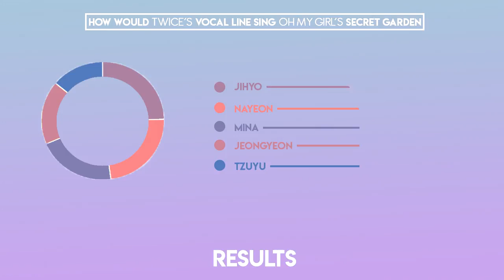HOW WOULD Twice VOCAL LINE Sing Secret Garden // Twedookpop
This is my first time doing this so please go easy on me.
I really like editing and it has been a dream of mine to do a How Would or a Line Distribution video and it's finally happening.

Intro : Secret Garden - OMG
Song : Secret Garden - OMG
Outro : Candy Pop - TWICE

-Nayeon's Squirtle